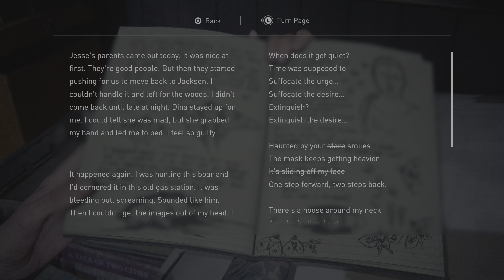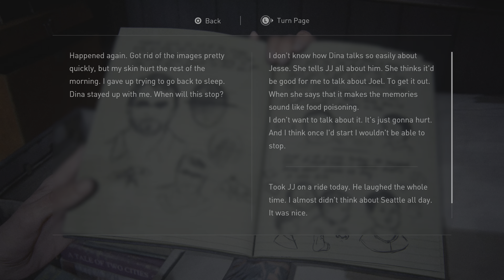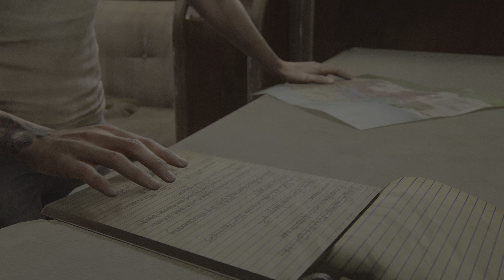The Last of Us Part II - Episode 22